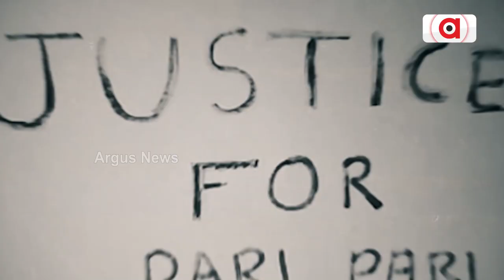'Women most exploited BJD regime'